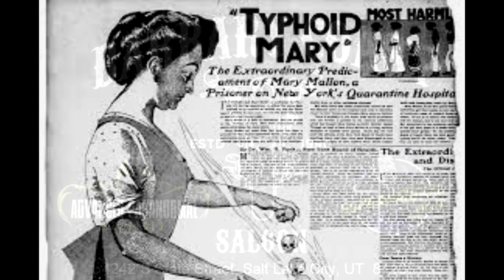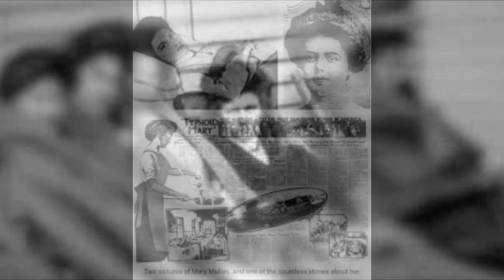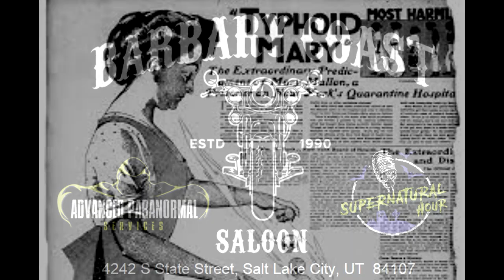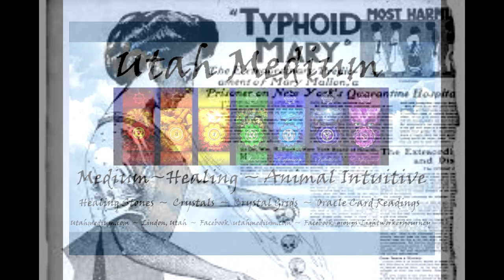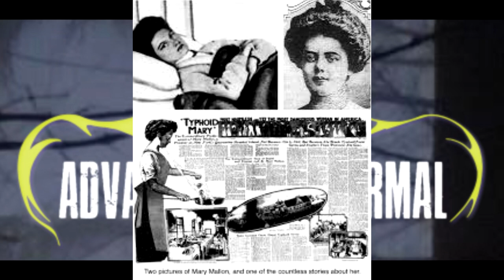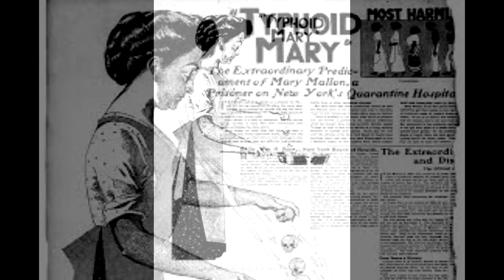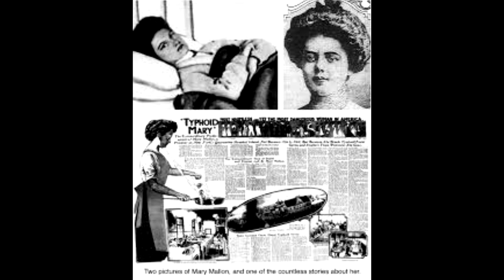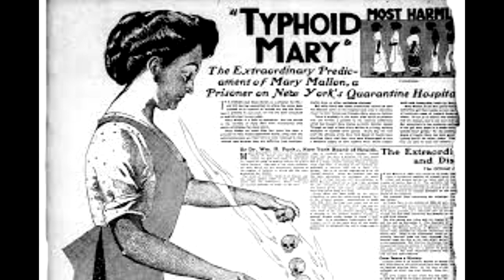The unexpected killer, Mary Mallon (AKA Typhoid Mary) | Supernatural Hour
We talk about Mary Mallon, also known as Typhoid Mary.